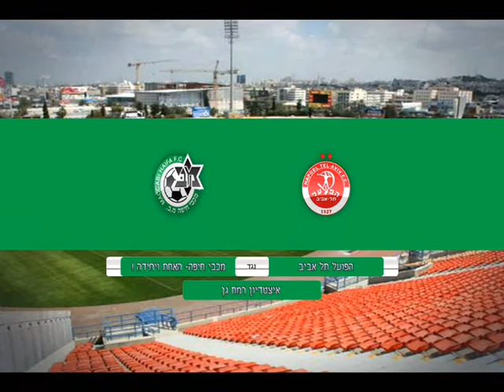טריילר העברית + סמלים - ITL 11